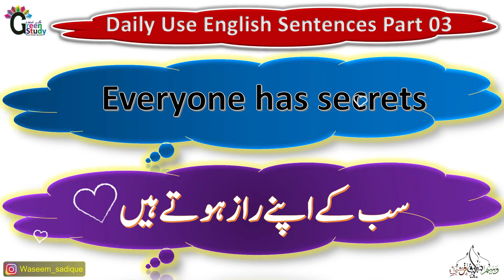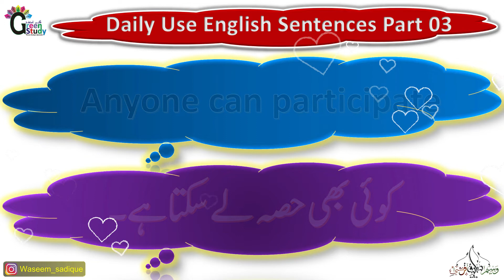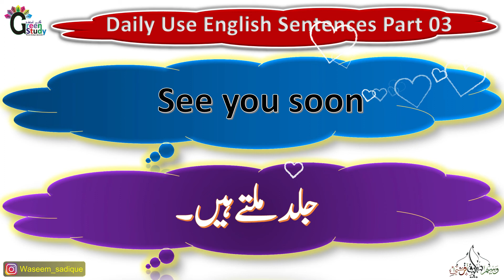Daily Use English Sentences With Urdu 03 | Phrases | Learn English Online Class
15 Daily use English Phrases or Sentences with Urdu Meaning and pronunciation.
Video good for English learner you can learn English from Urdu/Hindi
step by step. Use these sentences in your daily life.

Learn English
English Online Classes
English From Urdu
English from Hindi
English Words
English Phrases